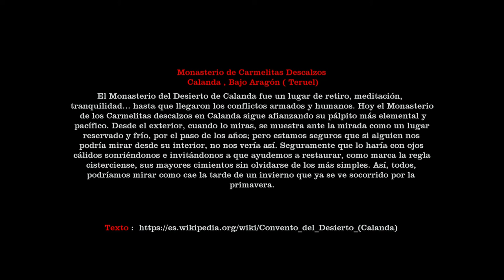MONASTERIO DE CALANDA Siglo XVII (cBm 2016)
Monasterio de los Carmelitas Descalzos , (Calanda, Bajo Aragon).
(Рассвет в долине реки Яршовка, 2015).
Panasonic FZ1000

Reconocimiento — Debe reconocer adecuadamente la autoría, proporcionar un enlace a la licencia e indicar si se han realizado cambios. Puede hacerlo de cualquier manera razonable, pero no de una manera que sugiera que tiene el apoyo del licenciador o lo recibe por el uso que hace.
SinObraDerivada — Si remezcla, transforma o crea a partir del material, no puede difundir el material modificado.
Cámara :Panasonic DMC-FZ1000